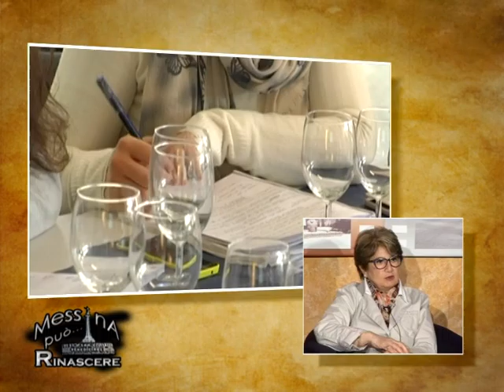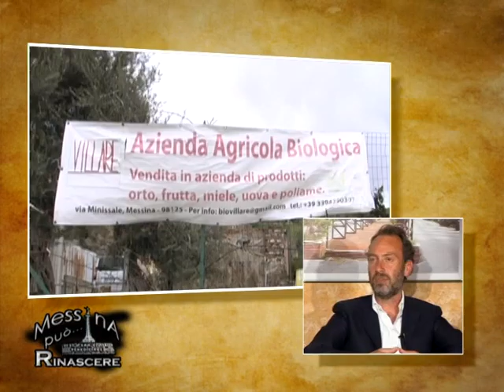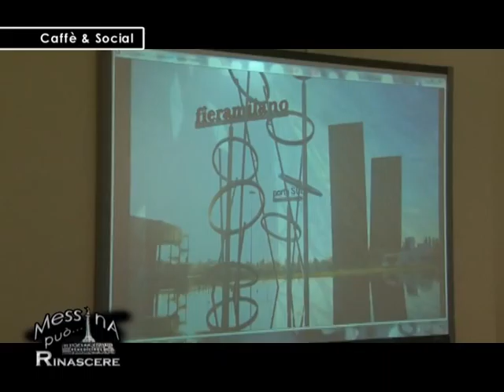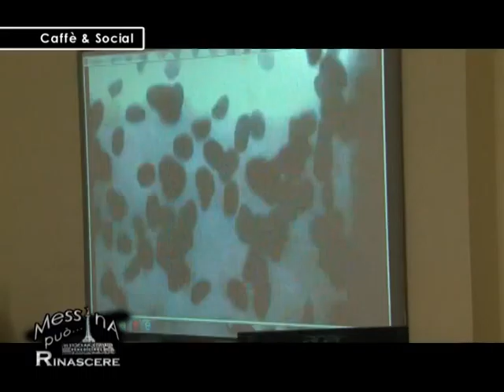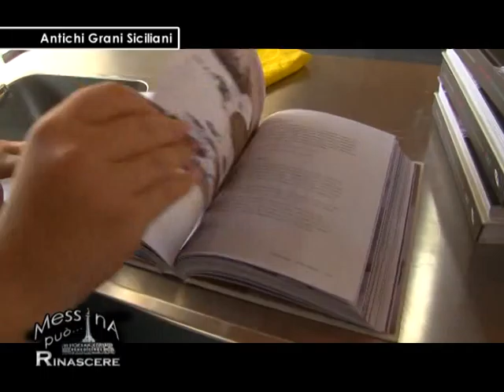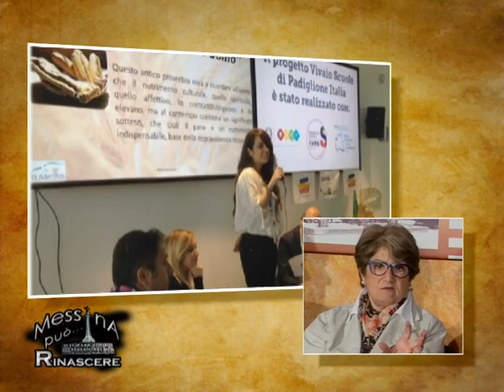Messina può rinascere 30^ Puntata 18 - 05 - 2016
Trentesima puntata di "Messina può rinascere". Ci occuperemo dell'educazione alimentare e dell'agricoltura biologica, temi sempre più attuali in un momento storico dove è stato dimostrato scientificamente che molte delle patologie attuali sono causate da una cattiva alimentazione.